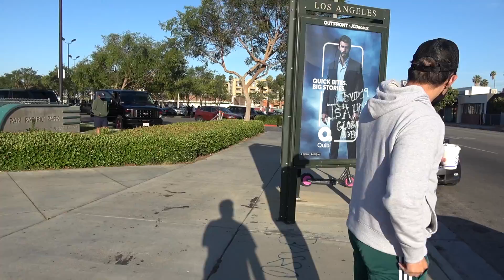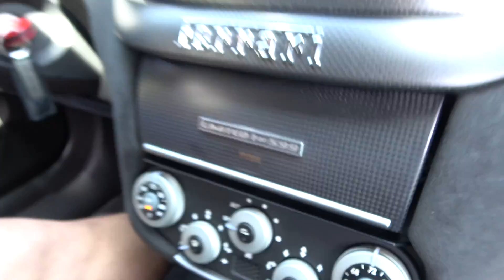KAREN MOBILE TROLLS & Keeps Up with Supercar Rally!